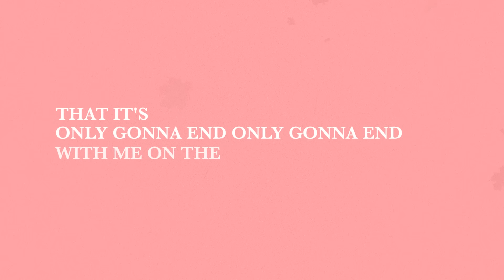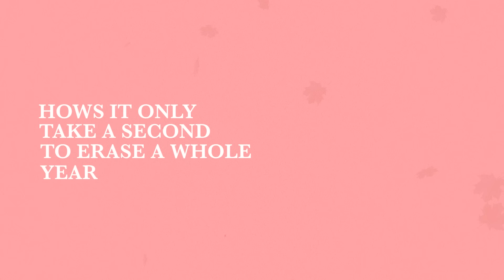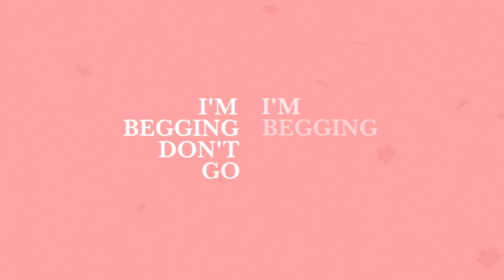Ollie - Love Is Poison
Produced by Raspo & Chris Stiliadis

Lyrics

Loving is poison, i keep falling in again, falling in again, its dragging me down, i know, by joining, that its only gunna end, only gunna end with me on the ground, im begging dont go, im begging dont go, dont go for the good of us, im begging dont go, im begging dont go, dont go for the good of us,

Used to beg me to stay but now you're leaving, maybe this your way of getting even, cause I've been sitting on these flights, all the messages I write, sometimes wonder if you took the time to read em,
like is this really what its come too, especially after everything we stuck through, an maybe you're right you never loved me, but you're losing somebody who truly loves you, I cant lie that hurts, a feeling that is only ever gunna get worse, I can barely find words, I just need you right here, hows it take only a second to erase a whole year, this was always my fear, an I guess it was right, now all I do is think about you every night, an I cant take no more,

I told you what hurts me the most and you did it perfectly, I told you what hurts me the most, and you did it,